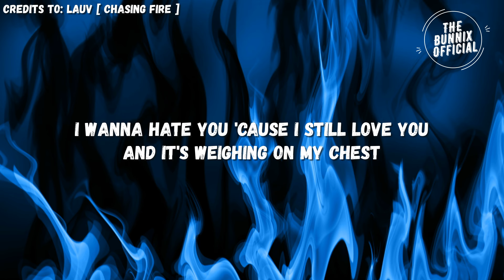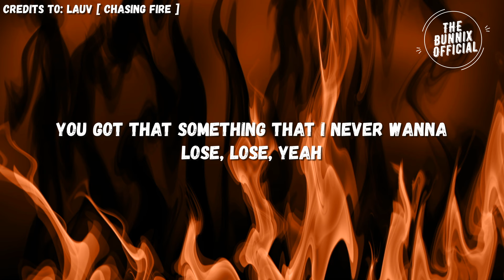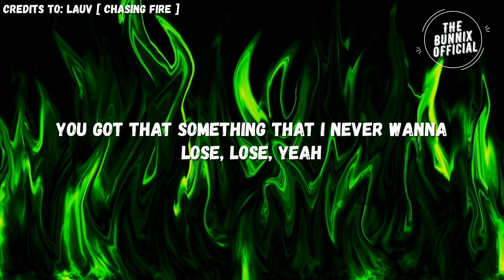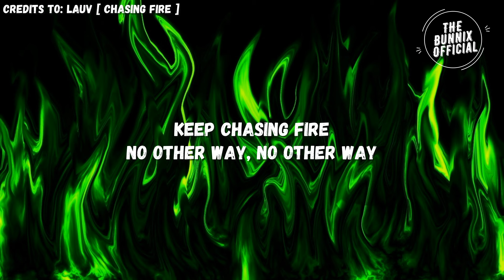Lauv - Chasing Fire (Lyrics)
🎤Lyrics: Chasing Fire

I wanna hate you 'cause I still love you
And it's weighing on my chest
We keep our bodies tied together
To ignore what's coming next

I was driving you home in the middle of the night
But I couldn't bring myself to say goodbye
And there's no good way, yeah, there's no good way

I'm chasing fire when I'm running after you, you
You got that something that I never wanna lose, lose, yeah
It's like dancing when the song's already over
Moving without getting any closer, oh
I'm chasing fire when I'm running after you

I wanna feel you, really feel you
Not just hold you close at night
To ignore what's on our minds, yeah

Keep chasing fire
No other way, no other way
Keep chasing fire

I was driving you home
Even if I go, even if I stay

- 𝐉𝐆𝐢𝐂𝐎𝐍𝐂𝐄𝐏𝐓 𝐃𝐄𝐒𝐈𝐆𝐍 𝐢𝐬 𝐚 𝐝𝐞𝐬𝐢𝐠𝐧 & 𝐛𝐮𝐢𝐥𝐝 𝐢𝐧𝐭𝐞𝐫𝐢𝐨𝐫 𝐝𝐞𝐬𝐢𝐠𝐧 𝐬𝐭𝐮𝐝𝐢𝐨 𝐭𝐡𝐚𝐭 𝐬𝐩𝐞𝐜𝐢𝐚𝐥𝐢𝐳𝐞𝐬 𝐢𝐧 𝐩𝐫𝐢𝐯𝐚𝐭𝐞 𝐡𝐨𝐦𝐞 𝐝𝐞𝐬𝐢𝐠𝐧𝐬.

ღ 𝗢𝗻𝗹𝘆 𝗳𝗼𝗿 𝗠𝗮𝗹𝗮𝘆𝘀𝗶𝗮𝗻𝘀 ღ